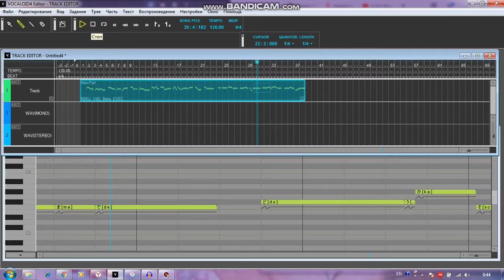MIKU - DEAREST( INYASHA) TEST